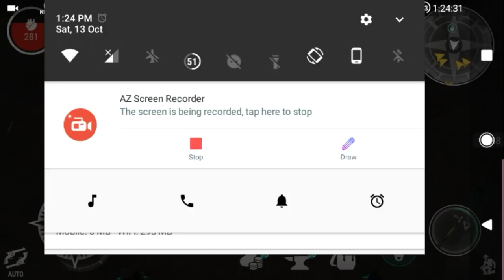westland survival level 100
type: survival
current version::0.9.5
what the video about:
i reached level 💯 &the canyon trail

connect
maybe u like

if u r a anime lover u can use this app it contains almost all anime .u can download or watch subbed  anime or anime movies.

if u love cartoon u can use this website
u can download or watch cartoons in english

powrbank best for mobile gaming^_^

Mi 10000mAH Li-Polymer Power Bank 2i (Black)
899₹

Lenovo PA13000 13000mAH Power Bank (White)
1099₹

internal audio recoder headphone(mobizen)

mented Reality Cardboard 3D Vr ₹569

Generic 3D Vr Box,Virtual Reality Headset Version 2.₹239

song::
Reffarels

Cashkoro [ Top cash back website for shopping (Amazon, flipcart etc.) Mobile recharge ..]

all receipe in one place..i didn't add any trafficking in this links all are direct links.
⚠️ in version (0.15.5)
other wil be updated soon